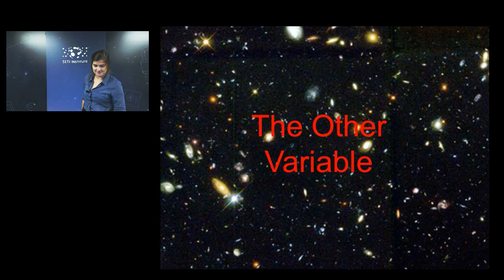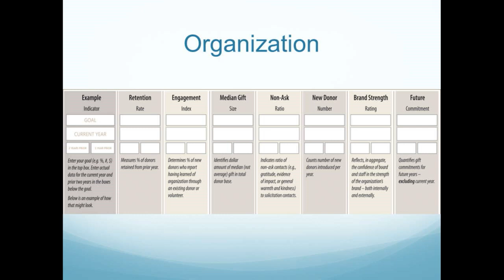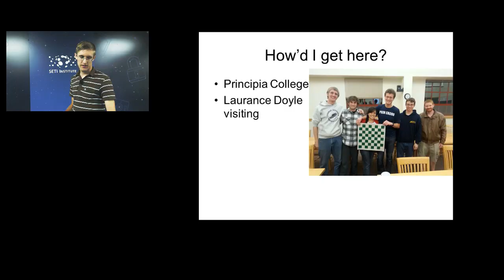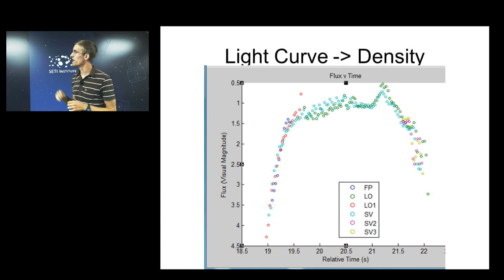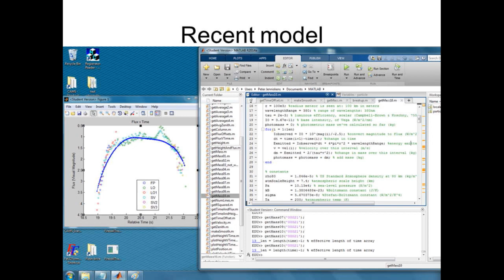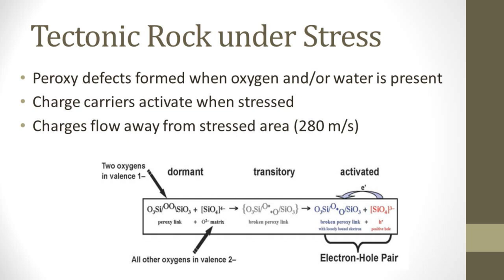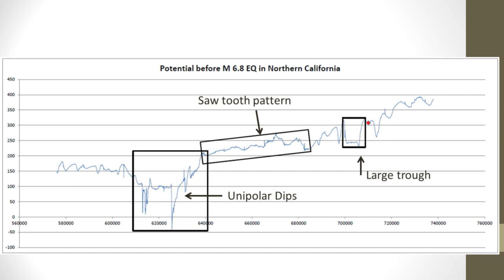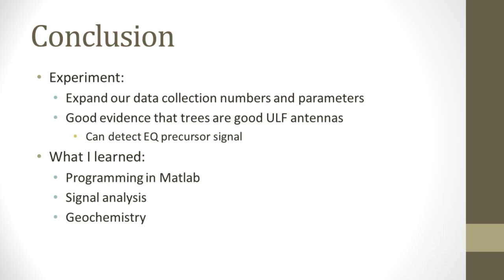Student Talks, Principia